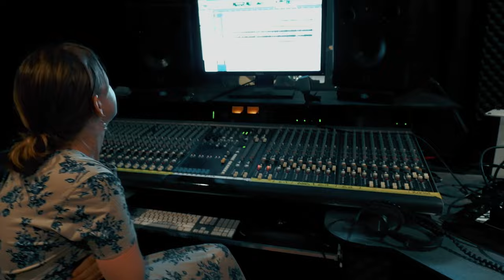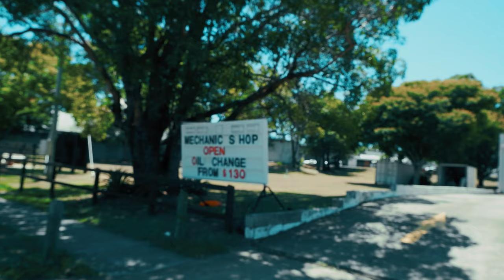Ryan Lost Correspondence - Knob Creek Crawlers & Ry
Knob Creek Crawlers & Ry...
So I put together a last minute blues band for a instrumental I had the sudden urge to record titled, Knob Creek Crawlers & Ry...
A nice clean piece I have been sitting on for a while. Recorded with my Surf Green Beck Stratocaster... George Phillips put down the Bass,
Peter Keogh aka Peat played his es-175 Gibson for some very light rhythm guitar & Jasper Warmington brought the time, space & groove. All tracked live in the same room to keep it fun & honest.

Recorded by Nell Forster @ The Moon Room.
Artwork by @badpublicityco
Filmed by @badpublicityco

Ryan - Lost Correspondence on Soundcloud is where I store all my lost correspondence to date 🎧